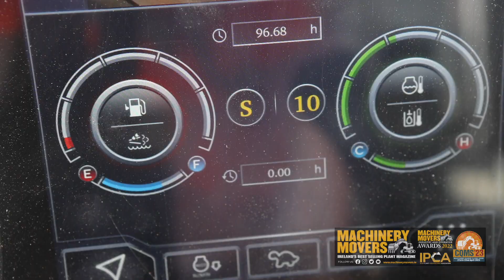WATCH NEW SANY SY 305 EXCAVATOR IN ACTION FOR A BONNAR AND SON IN BELFAST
The new Sany 305 32 tonne excavator from China equipped with a Cummins engine and Eurofab bucket is well able to handle clearing a site for a new Lidl in Belfast city.
Get Two Tribes by Frankie Goes To Hollywood License ID: yANRPAVOz46 Get this and other songs for your next YouTube video